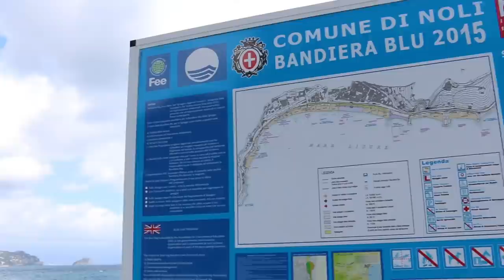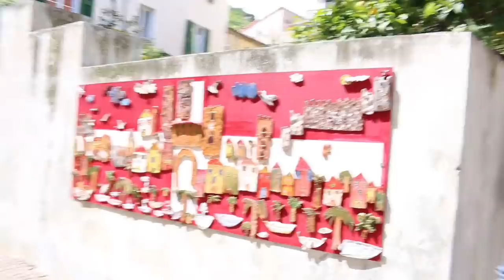BREAKING FINGERS AT THE SEASIDE!!!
The Fourie's seaside vacation includes a little drama as sister Mbali kicks a soccer ball and breaks Pierre's finger! Fourie's explore the stunning Italian Riviera and end the long weekend with a visit to the hospital.

ººººººººººººººººººººººººººººººººººººººººººººººººººººººººººººººººº

ººººººººººººººººººººººººººººººººººººººººººººººººººººººººººººººººº

ººººººººººººººººººººººººººººººººººººººººººººººººººººººººººººººººº

INSIDE INFO:

We Fourie's are a South African family that have lived in Italy for the past 6 years. Our Family Vlog follows our day to day lives living in Italy as an English speaking family.
We have 4 children which makes us quite different from the locals - one of which...is little baby Jean Philippe who was born before Christmas!
Follow our funny and adventurous family as we include you in our Ups and downs and world travels!

ººººººººººººººººººººººººººººººººººººººººººººººººººººººººººººººººº

Current Shipping/Postal Address:
Fourie Family
Vie Bernardino Telesio 25
Milan, 20145, Italy

DONT FORGET: To include a STAMPED and ADDRESSED Return Envelope.

Music Attribution:
The Mayfields
It's Summer Somewhere
Album: Family